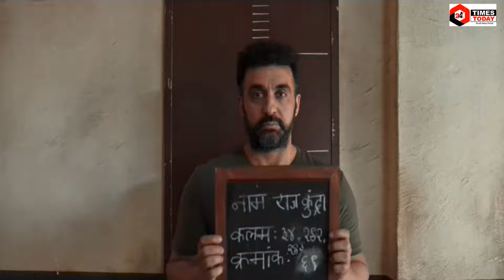UT69 Movie Release | Full Story | Raj Kundra | Shahnawaz | यूटी 69 रिलिज | True Storry | जेल का सच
अभिनेता शिल्पा शेट्टी के पति व्यवसायी राज कुंद्रा की फिल्म यूटी 69 रिलिज हो चुकी है। एक अभिनेता के रूप में अपनी शुरुआत करते हुए और तिरसठ दिन जेल में बिताने की अपनी आपबीती सुनाते हुए, कुंद्रा यूटी 69 में अभिनय करते हैं, जो 2021 में एक पोर्नाेग्राफ़ी घोटाले में उनकी कथित संलिप्तता के बाद आर्थर रोड जेल में बिताए गए उनके समय का पता लगाता है। पूरी फिल्म देखने के बाद जहां तक इस फिल्म के इरादा की बात की जाए तो फिल्म के पीछे कुंद्रा को अपनी छवि को साफ करना या अपनी बेगुनाही साबित करना था